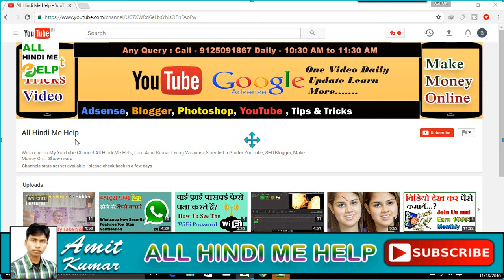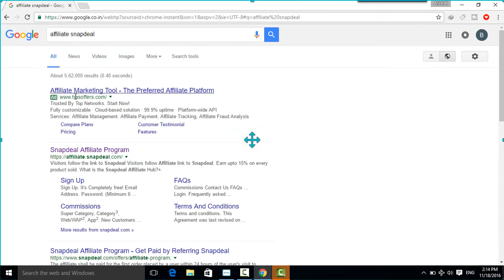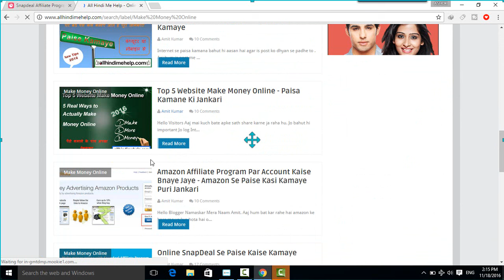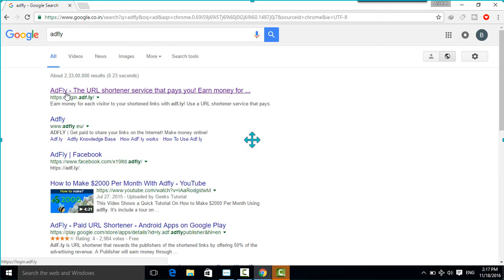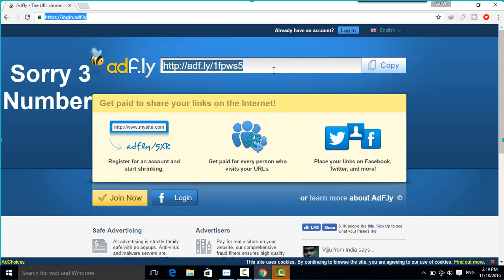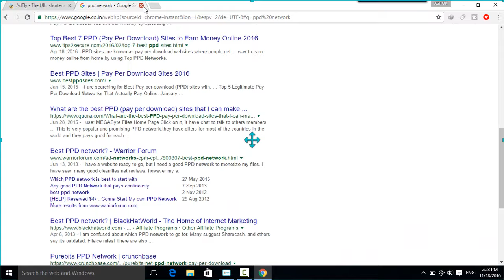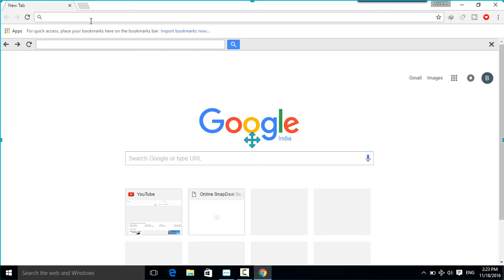[Hindi] How To Make Money On Facebook | Facebook se Paisa Kaise Kamaye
how to make money on facebook in hindi/urdu video tutorials 2016-17

Namskar dosto is main btya hu facebook se paise kamane sabse accha 7 tricks,
* 5 Ways to Make Money Using Facebook in hindi
* How to Make Money From Facebook Easily in Hindi -Best idea Make Money Online
Agra aapke pass koi facebook group ya fb fan page to aap bahut hi asani se facebook se rupiya paisa (earn) kama sakte hai,
Aap agar facebook par qait bitate hai paise kamane simple formula facebook hai jo 5 tricks btaya hu,

Ye kuch websitre hai jinse hum facebook  se paise kama sakte hai

3. PPD Networks
4. Online Teaching
5. Link Shortening

* दोस्तों is विडियो मैं बताया हु आप फेसबुक से बहुत ही आसानी से पैसे कैसे कमाए, अगर आप फेसबुक यूज़ करते है ये विडियो आपके लिए बहुत ही अच्छी है क्यों की बिना पैसे खर्च किये फेसबुक से पैसे कम सकते हैं

अगर आप जानना चाहते है विडियो देख कर पैसे कैसे कमाए तो निचे लिंक पर क्लिक करे ?